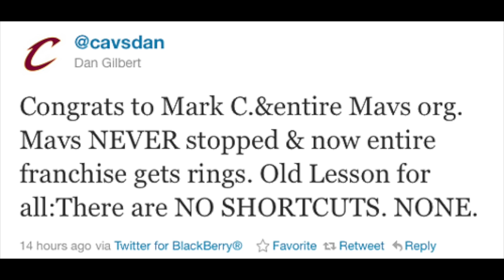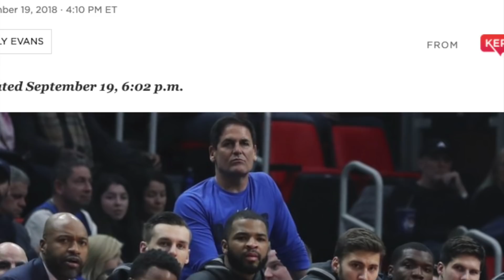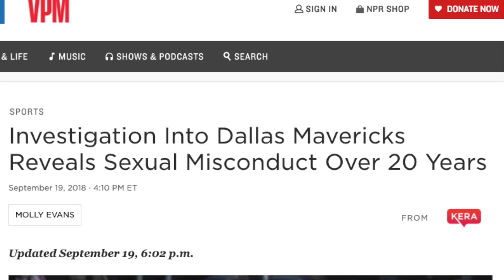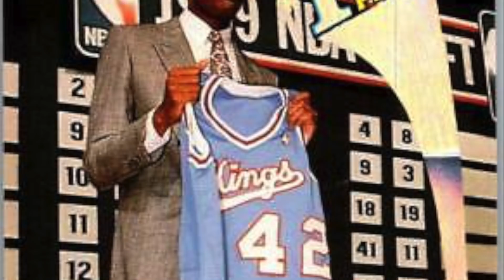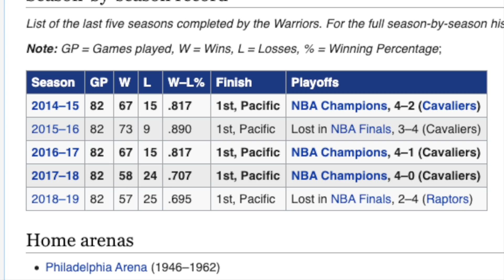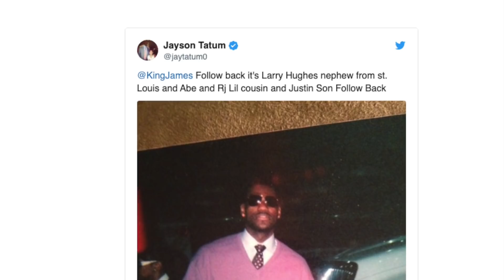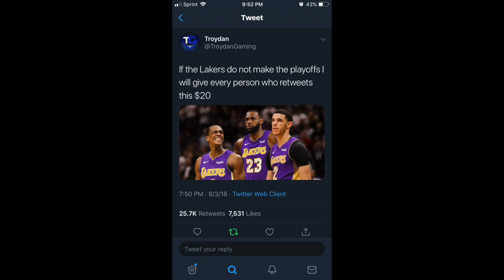TRIGGERING all 30 NBA FANBASES in ONE VIDEO - 2020 Edition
In these times, we need unity. Let's point and laugh about very NBA team, well, until I get to yours. Form your NBA squad's worst moments, worst draft pics, worst trades and worst chokes, it's all here. Enjoy your thorough roasting.